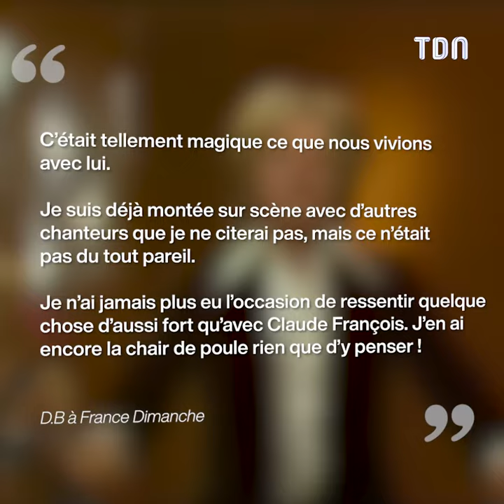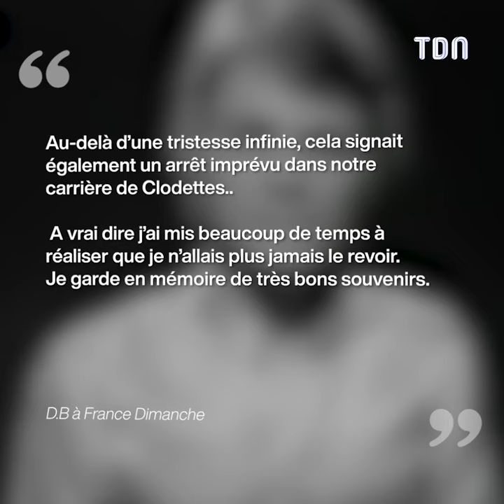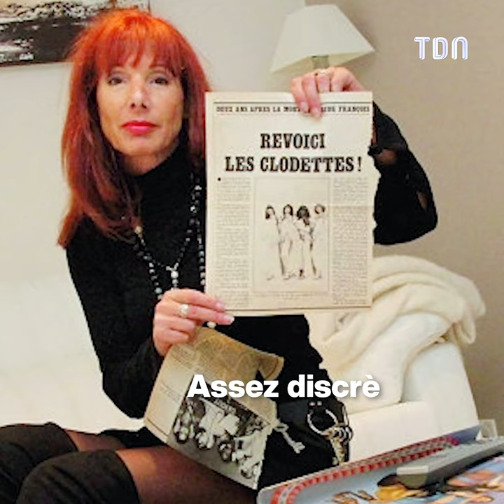Claude François : Que devient la dernière capitaine des Clodettes depuis la disparition du chanteur?